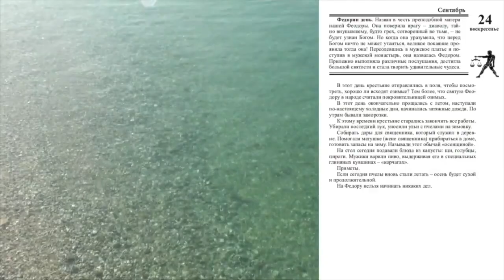24 сентября. Малахов.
24 сентября. Малахов

Каждый день уникален и несет свои особенности в нашу жизнь. Знать, как ими воспользоваться – значит преуспеть в жизни. Лунный календарь оказывает влияние на нашу жизнь, как и Солнечный. А народ научился по этим влияниям делать прогноз погоды и строить свою жизнь. Так появились народные приметы, помогающие нам жить, предсказывать погоду, подстраиваться под ритмы Матушки природы. Вас ждет сюрприз!